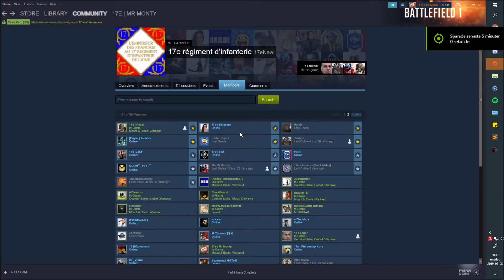17e and the Pyramid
on the 8th of May, the 17 Regiment D'infanterie de Ligne partook in a line-only event. We discovered on a particular map, Nile Village, that one can get inside the pyramids and we abused this to win a round.